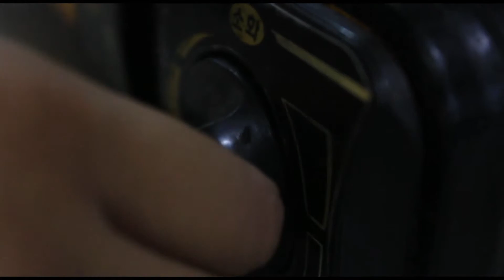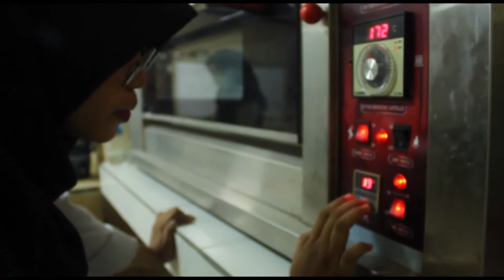Syifa Mutiah Syahidah D SusKering Keju Krim Taro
Sus Kering Keju Krim Taro (Sukita) – Syifa Mutiah Syahidah
Sus kering keju memiliki rasa yang gurih di padukan dengan filling krim taro yang manis, dan tekstur yang renyah.
Terima kasih kepada mahasiswa & dosen pembimbing Proyek Akhir Boga 2019
Program Studi Pendidikan Teknik Boga & Program Studi Teknik Boga Fakultas Teknik Universitas Negeri Yogyakarta yang sudah membuat video yang bermanfaat ini.

Jangan lupa tag dan share ke instagram @Culinary_uny kalau video ini bermanfaat buat kalian ya !